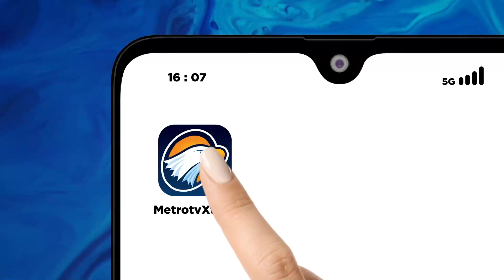Peringatan May Day Hari Buruh Sedunia di Bekasi Dok. 2010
MetroTV, Ribuan Buruh di bekasi menggunakan bus dan juga sepeda motor, bergerak menuju Jakarta untuk berunjuk rasa.
Peringatan May Day Hari Buruh Sedunia di Bekasi Dok. 1 Mei 2010